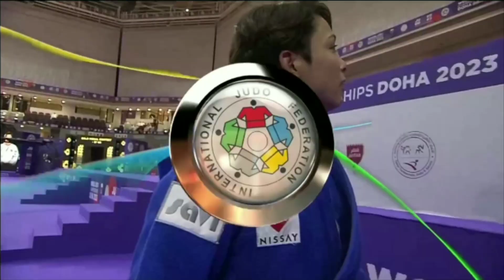DOHA 2023 дзюдо Алем чемпионаты -57 kg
FUNAKUBO Haruka Жапония кумис медаль 🥈- DEGUCHI Christa Канада алтын медаль 🥇